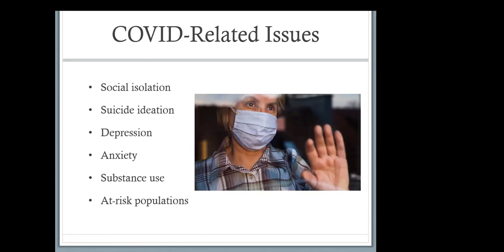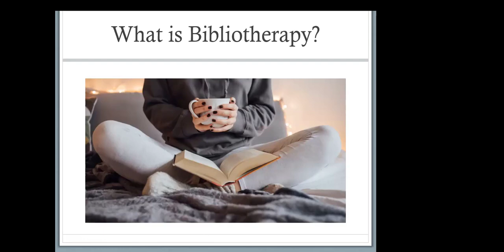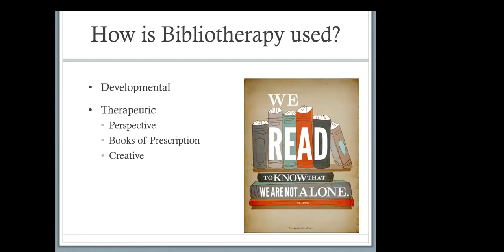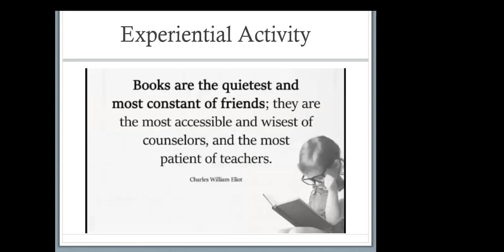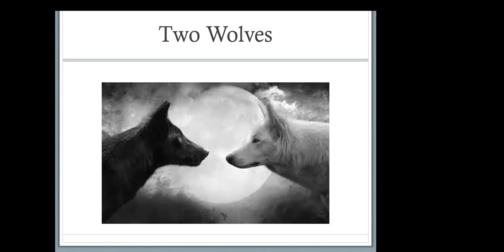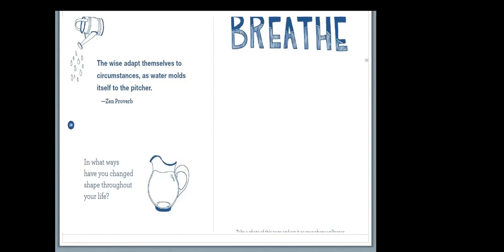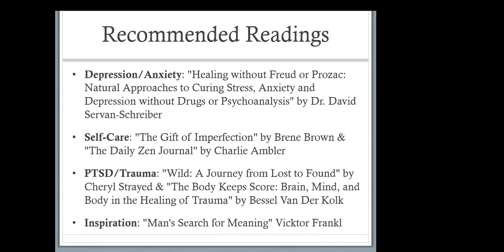Bibliotherapy with Stephanie White, PhD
Learn to use books to help you through depression, anxiety, and other mental health challenges.